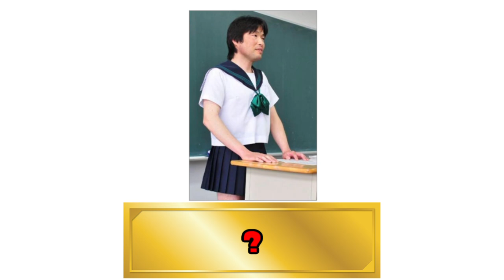ティロリロリロ！！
軍隊ガニ股